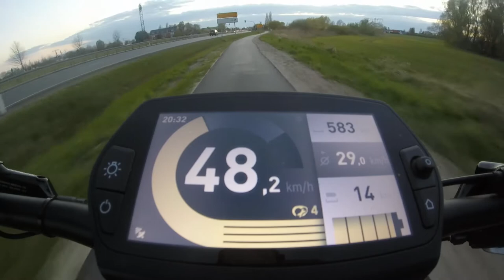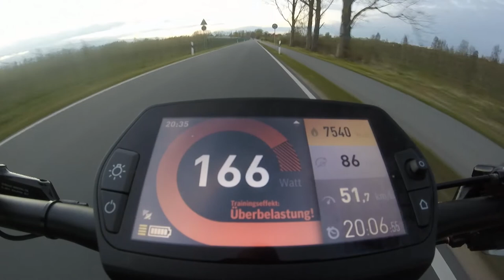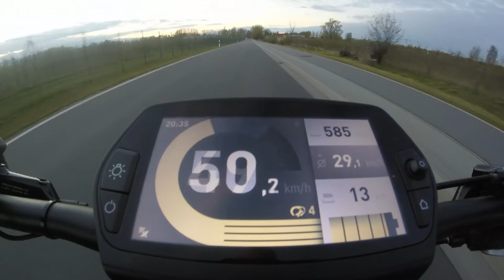CORRATEC E-BOW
by shmotz